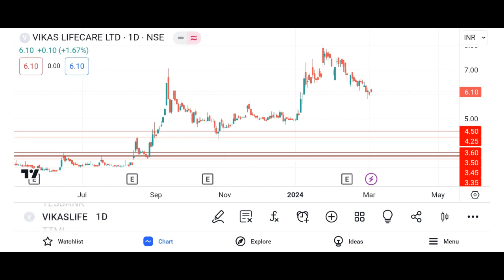Vikas Lifecare Ltd Vikas Life Care Share Latest News Vikas lifecare share today news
vikas life share latest news,vikas lifecare share latest news,vikas ecotech latest news,vikas share

Vikas Life Care Share☀️Vikas Life Care Share Latest News☀️Vikas lifecare Targe🎯Panny Stocks vlifec

🙏 Thanks 🙏

stock market
sensex today
sensex
djia
nifty share price
bse sensex
dow futures
nasdaq index
dow jones index
kospi
stock market today
sgx nifty
nasdaq today
nifty today
dax index
stock futures
dax moneycontrol
stocks
sensex index
nasdaq composite
share market
dow today
asian paints share price
djia today
nasdaq futures
sensex moneycontrol
bse sensex today
kospi index
stock market news
bank nifty
nikkei 225
nikkei index
nse live
nse nifty
djia futures
bse index
dow jones live futures
bse live
paras defence share price
nifty live
heranba share price
todays sensex
shanghai index
dow jones share price
nifty50
d mart share price
stock market stocks
vix stock
share price
stock exchange,
Daily Earning Apps frod,
adani wilmar,